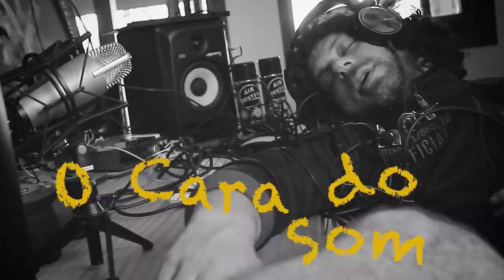Mago do Drink - Blood Mary EP 6 T2 / Briga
MAGO DO DRINK

Aprenda a fazer diversos drinks com as inúmeras receitas do “MAGO DO DRINK”.
Com diversão, você irá aprender a preparar drinks deliciosos de um jeito simples e sem frescuras.

“Lança essa na sua festa que você vai se dar bem” – Mago do Drink.

BLOODY MARY

Ingredientes:
Suco de tomate
Limão
Sal
Molho Inglês
Vodka
Molho de Pimenta - Tabasco
Gelo

Esprema meio limão no copo, adicione 1 colher de café de molho inglês, 1/2 colher de café de sal, 6 gotas de molho de pimenta / Tabasco, 5 pedras de gelo, 1 dose de vodka e por ultimo 100 ml de suco de tomate. Agora é só misturas tudo isso e correr pro abraço galera! Divirta- se!